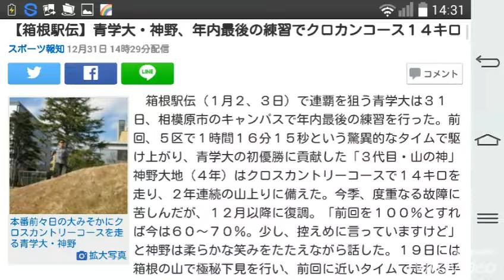【箱根駅伝】青学大・神野、年内最後の練習でクロカンコース１４キロ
スポーツ報知 12月31日 14時29分配信

コメント

￼本番前々日の大みそかにクロスカントリーコースを走る青学大・神野拡大写真

　箱根駅伝（１月２、３日）で連覇を狙う青学大は３１日、相模原市のキャンパスで年内最後の練習を行った。前回、５区で１時間１６分１５秒という驚異的なタイムで駆け上がり、青学大の初優勝に貢献した「３代目・山の神」神野大地（４年）はクロスカントリーコースで１４キロを走り、２年連続の山上りに備えた。今季、度重なる故障に苦しんだが、１２月以降に復調。「前回を１００％とすれば今は６０～７０％。少し、控えめに言っていますけど」と神野は柔らかな笑みをたたえながら話した。１９日には箱根の山で極秘下見を行い、前回に近いタイムで走れる手応えをつかんだ。「故障で走れない時、体重は４６キロまで増えましたが、今は前回とほぼ同じ４３キロです」。“神”の復活は近づいているようだ。

　前回「ワクワク大作戦」を掲げ、箱根路を制した原晋監督（４８）は今回「ハッピー大作戦」を宣言。指揮官は「箱根駅伝当日にはハッピー指数を３００％まで上げて行こう！」と選手に笑顔で呼びかけ、青学大激動の２０１５年を締めくくった。